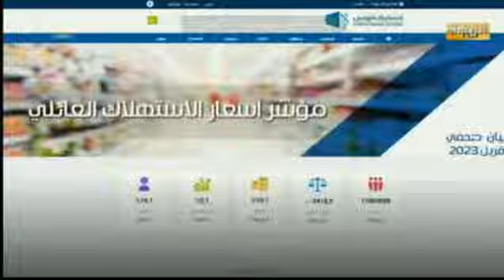خلود التومي : أزمة الخبز ليست سياسية بل أزمة المالية العمومية ومقبلون على أزمات في مواد أساسية أخرى